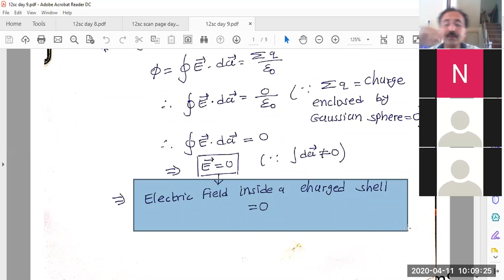12Sc Physics Class (Day-9)at V and C Patel English School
Explanation on using Gauss's Law to find electric field inside and outside a spherical shell and a sphere.